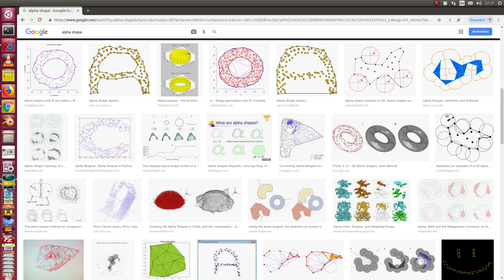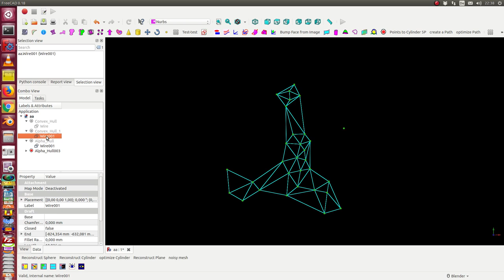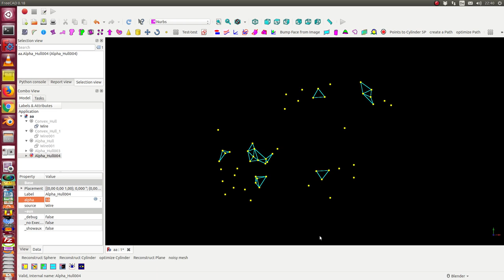LOD - alpha shape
parametrische konkave Hülle